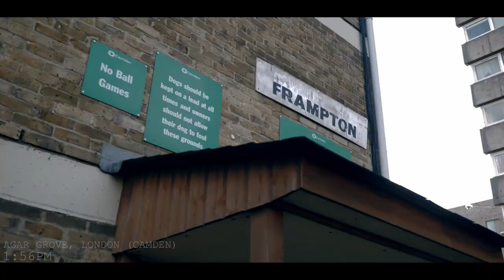🎧 ActiveGxng 2Smokeyy - Corn (8D Audio) 🎧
I have synced up my own 8D version of 2Smokeyy's "Corn" to the music video and it looks fire! 🔥